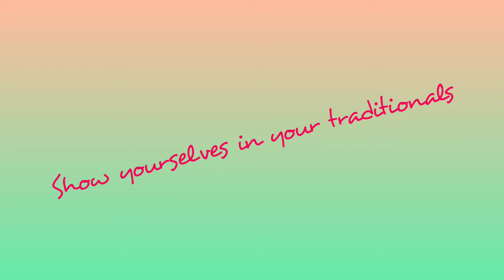Love Nwantiti x Haule Haule